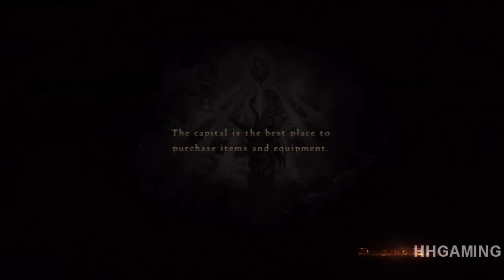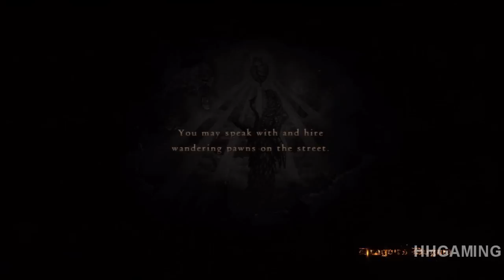Dragon's Dogma Walkthrough - Part 50 HD Gameplay Dragons Dogma DD PS3 XBOX 360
Dragon's Dogma Walkthrough - Part 50 HD Gameplay Dragons Dogma DD no commentary PS3 XBOX 360 , Full Playlist